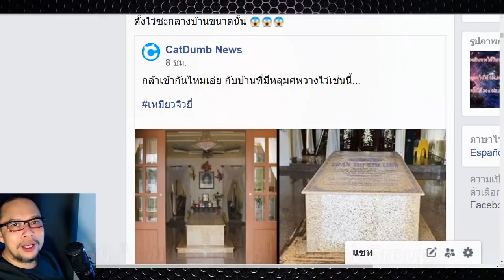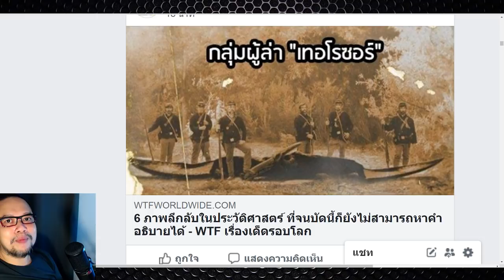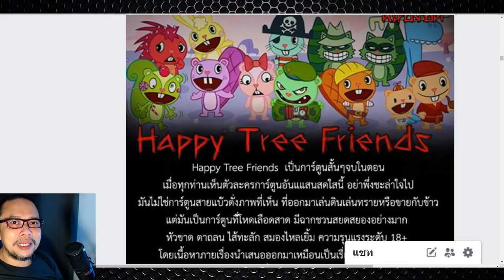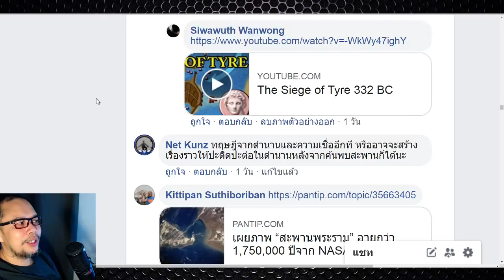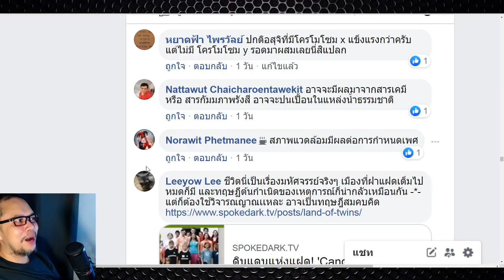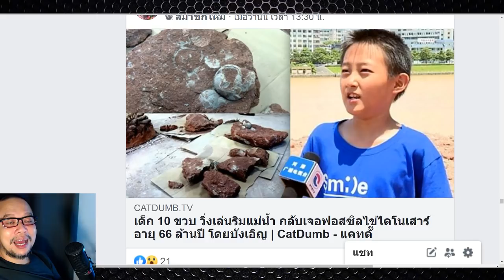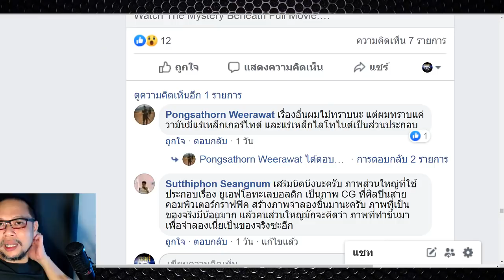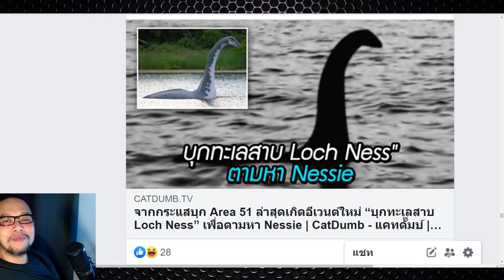UFO ทะเลบอลติค ? บุกถล่มทะเลสาบล็อกเนส ?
อัพเดตเรื่องราวมากมาย ที่ถูกโพสต์กันในกลุ่มมิติที่ 6 รอบนี้ มีเรื่องน่าสนุกเพียบ !!!

ตอบคำถาม:
1:29 ทหารยิงนกนกเทอโรซอร์
4:19 สะพานกรุงลงกา
7:17 UFO ทะเลบอลติค
8:52 เนสซี (Nessie) แห่งทะเลสาบล็อกเนส